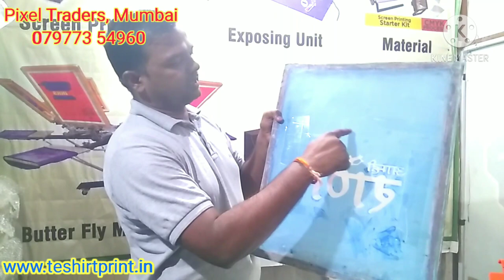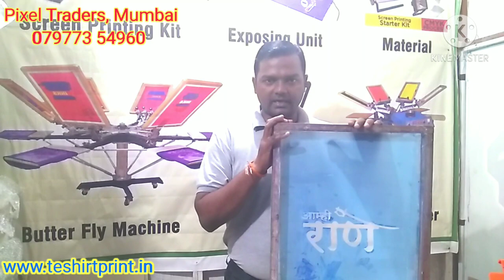कौन सा फैब्रिक (MESH)अच्छा है T Shirt Printing में ? Polyester OR Nylon. II Which Mesh is best ?